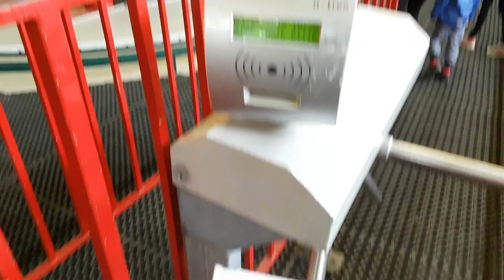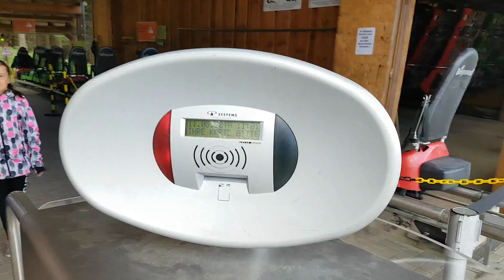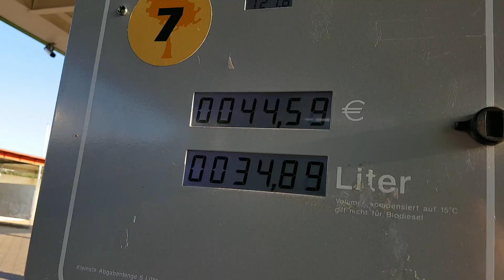Семья сказала пора отдохнуть 2018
Где можно ДЕШЕВО ОТДОХНУТЬ в Германии

После просмотра видео оставьте пожалуйста свой комментарий или опубликуйте ссылку на данный видео на своих страницах в соц. сетях. Спасибо

Для СМИ и любых информационных площадок:
но только с указанием моего авторства Владимир Брейзе  и ссылкой на это видео или канал Владимир Брейзе.